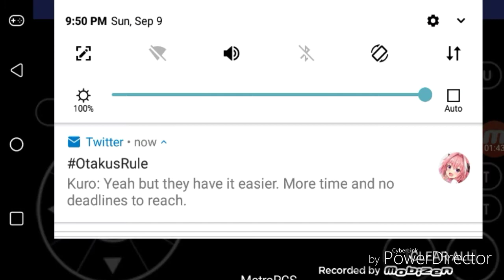Let's Play Pokemon Fire Red(GBA) Part 23: Gym Leader Giovanni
Today we beat the Viridian City Gym Leader: Giovanni.

Intro song is "Live & Learn" by Crush 40 from Sonic Adventure 2(game made by Sega and Sonic Team).

Outro song is "Super Sonic Racing" by Richard Jacques from Sonic R(game made be Sega).

I DON'T OWN THESE. THEY BELONG TO THEIR RESPECTFUL OWNERS.